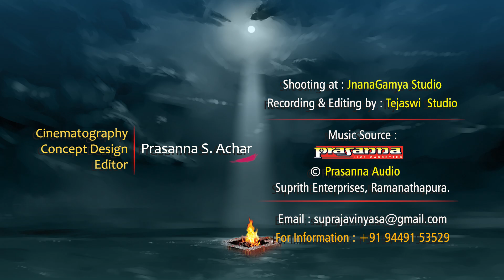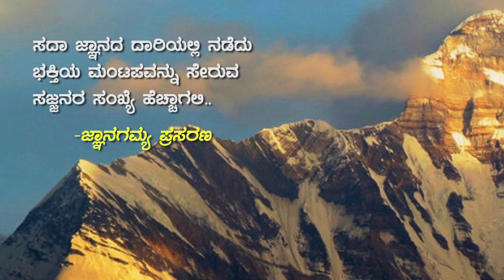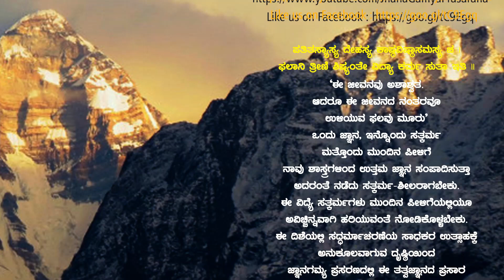ಜೀವನ-ಯಜ್ಞದಲ್ಲಿ ಲಕ್ಷ್ಮೀನಾರಾಯಣರ ಚಿಂತನೆ | Jīvana-yajña | Jnanapushpa | Vid Srikantha Bayari Achar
Title : Jnanapushpa | ಜ್ಞಾನಪುಷ್ಪ
Subject : Jīvana-yajñadalli lakṣmīnārāyaṇara cintane | ಜೀವನ-ಯಜ್ಞದಲ್ಲಿ ಲಕ್ಷ್ಮೀನಾರಾಯಣರ ಚಿಂತನೆ
Discourses by : Vid Srikantha Bayari Achar